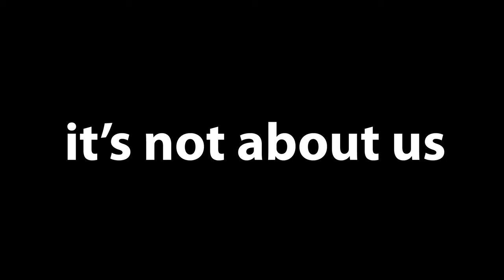Mission is not about us